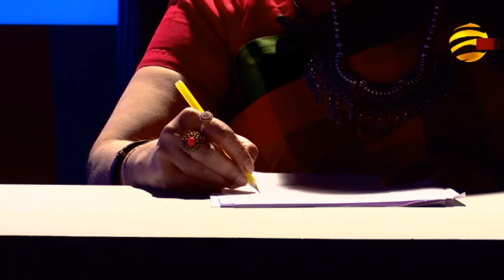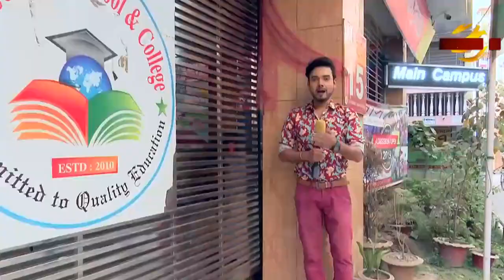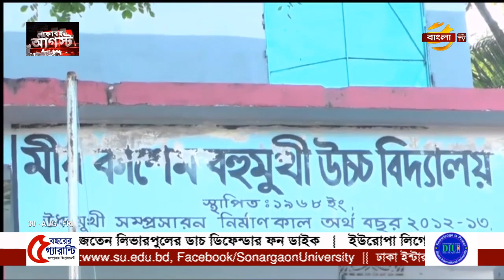Desh Bangla News Today | 30 August 2019 Bangla News | Bangla TV